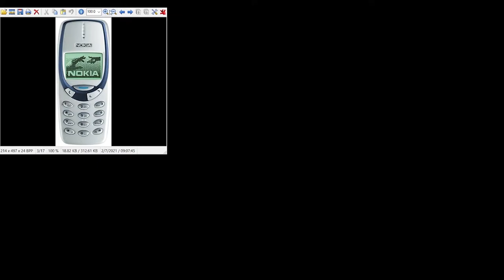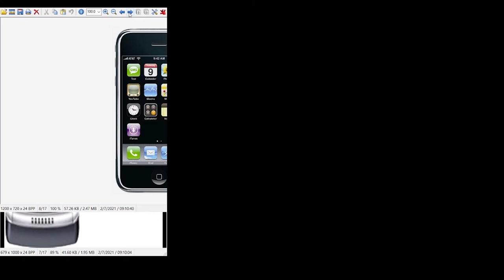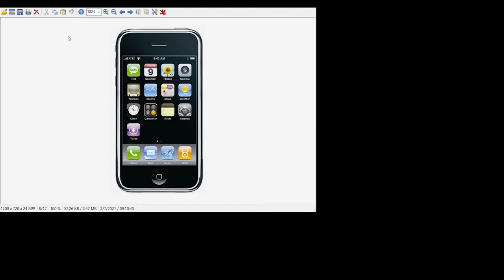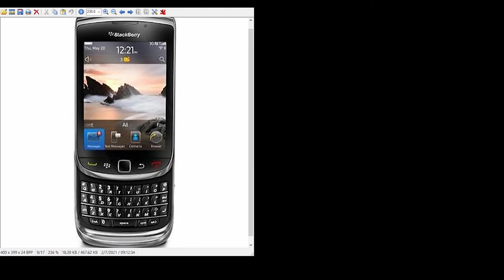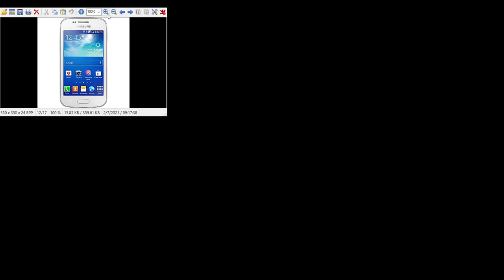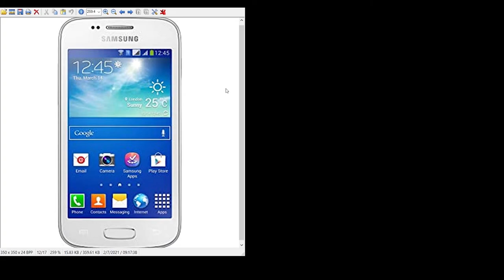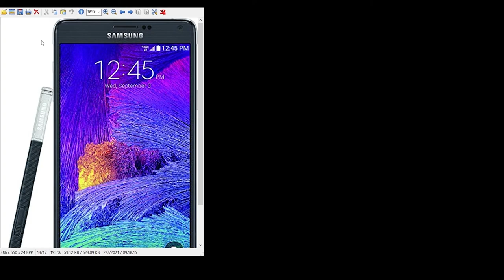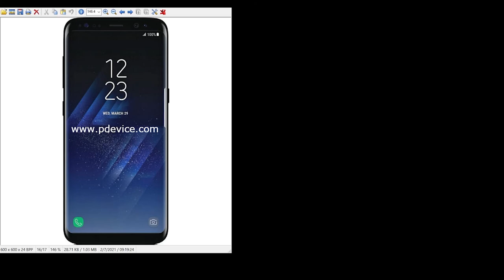My first phone - Siemens S6. From cellphone to smartphone.